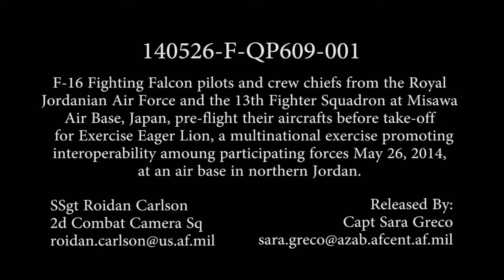F-16 Fighting Falcon Pre-Flight Royal Jordanian Air Force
F-16 Fighting Falcon pilots and crew chiefs from the Royal Jordanian Air Force and the 13th Fighter Squadron at Misawa Air Base, Japan, pre-flight their aircrafts before take-off for Exercise Eager Lion, a multinational exercise promoting interoperability among participating forces , at an air base in northern Jordan. Also available in high definition.

JORDAN
Video by Staff Sgt. Roidan Carlson